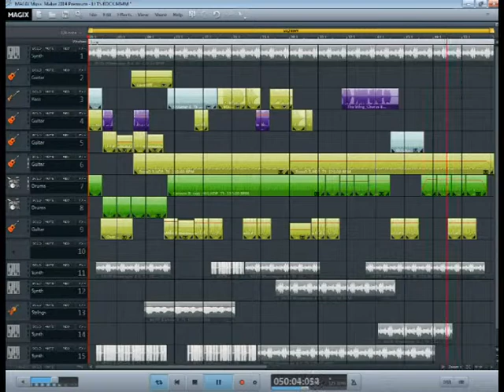LETS ROCK BY DJ BUMBLELEGS